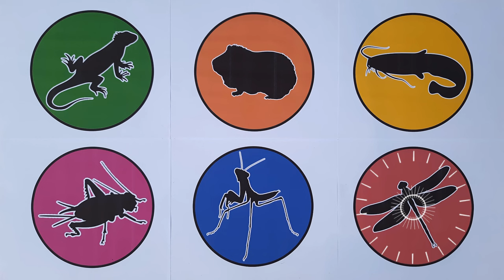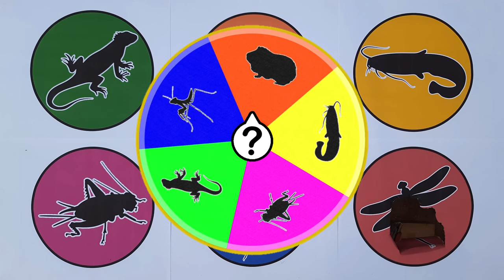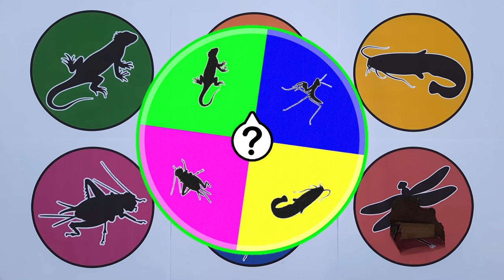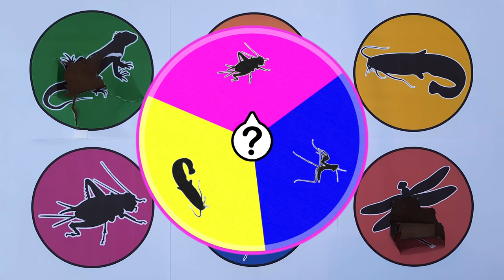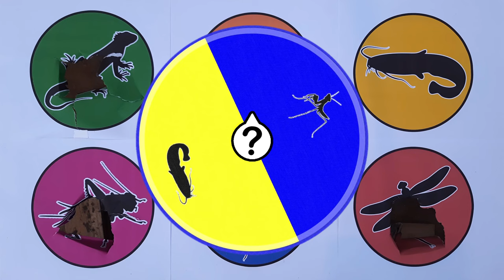Pets : Dragonfly, Catfish, Guinea pig, Cricket, Iguana, Mantis